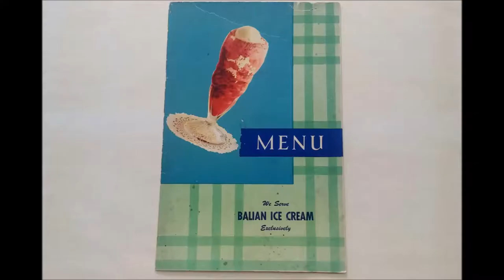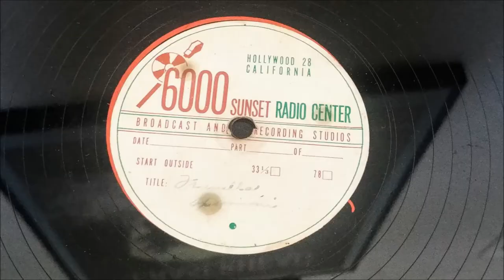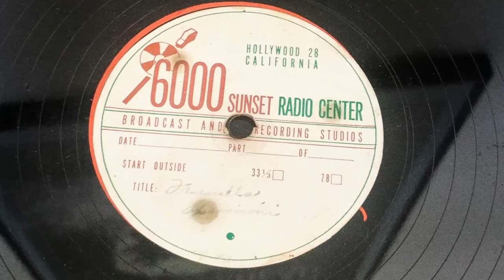Balian Ice Cream 1949 Franilla Radio Advertising Commercial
6000 Sunset Radio Broadcast and Recording Studios, Hollywood California.